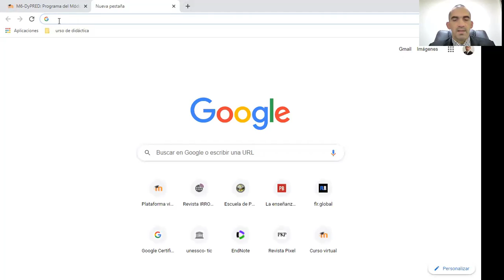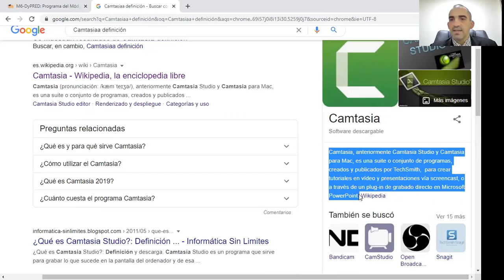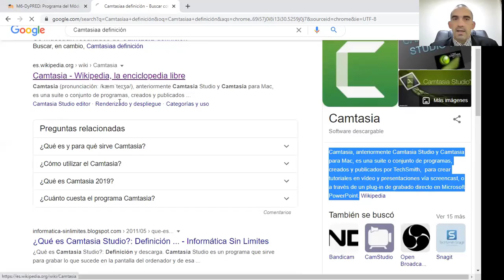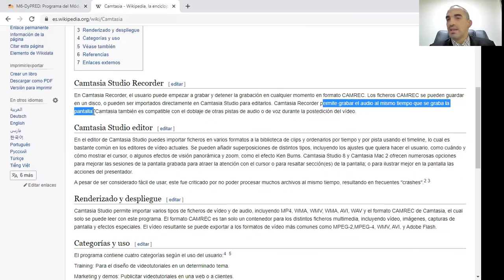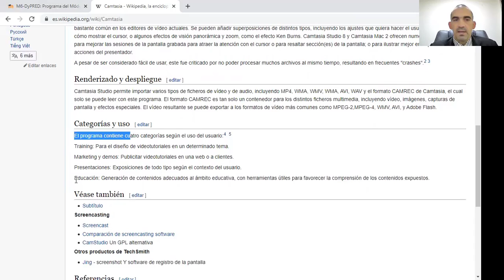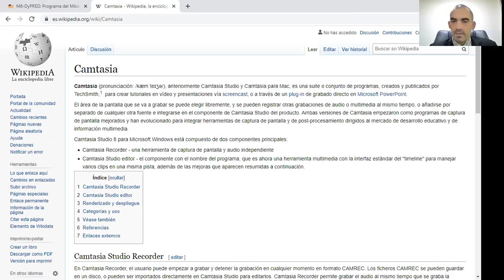Explicación sobre Camtasia Sesión 2 Módulo VI